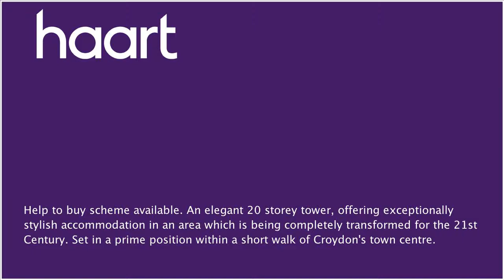Flat / Apartment for sale in Croydon for £297,000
or contact Croydon on 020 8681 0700

Apartment Specification

Wooden laminate flooring, underfloor heating with multiple zones and unique zones for individual bedrooms, natural wood-finish grain doors, multimedia network cabling throughout, dark wood finish architrave and skirting throughout, matt paint finish walls, Spot light fittings, balcony or terrace (on standard apartments)

Living/Kitchen Area

Multimedia network cabling and Freeview connection as standard,  with optional sky satellite TV subscription, quality integrated  appliances including; full-sized integrated dishwasher,  touch-button induction hob, cooker hood, oven, microwave oven,  full-height stainless steel splashback, high-gloss bicolour  kitchen units, shelf-lit top kitchen units, under lighting to  wall units, stainless steel sink bowl with drainage area,  chrome-plated taps, soft-closing kitchen unit cupboards and  drawers, Brushed-steel finish kick-plate, quartz worktop,  centralised appliance switch panel & oven, two-year guarantee on kitchen appliances

Bathroom

White sanitary ware throughout, chrome plated taps, faucets and fixtures, Clear-glass walk-in shower, high gloss painted bathroom furniture, black polished glass surfaces, floor-to-ceiling contemporary tile finish, chrome-plated heated towel rail

Bedrooms

Fully fitted quality carpets, unique-temperature underfloor heating zone, multimedia network cabling to each bedroom, bespoke fitted wardrobe in master bedroom, full en-suite bathroom to master bedroom

Communal Areas

Double-height entrance lobby with floor to ceiling windows, marble flooring and stone-finish walls, serene, water-fountain communal garden designed according to feng-shui principles, 24-hour private residents-only gym, drive-in, secure car park, carpeted corridors and lift landing areas, 3-lifts serving apartments, communal secure cycle store

Security

24-hour security/concierge, fully-secured gated community, gated, electronically secured car park with private traffic lights upon exit, audio and video entry phone system to each apartment, CCTV-monitored grounds, car park and entrance lobby